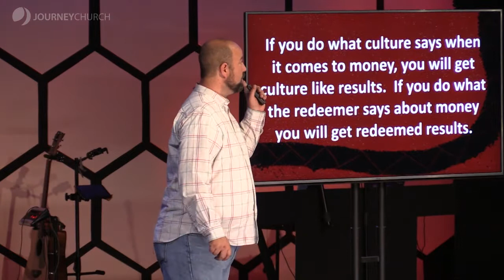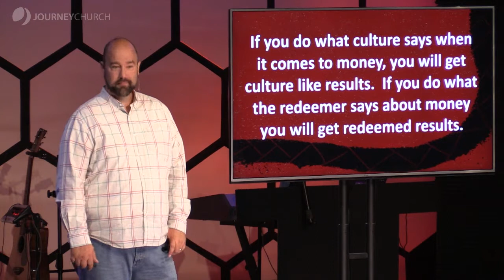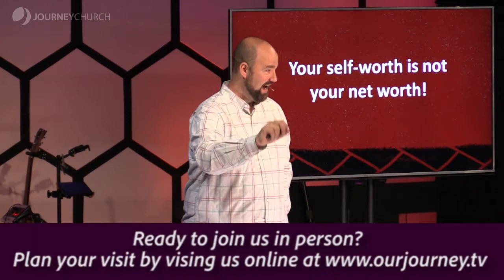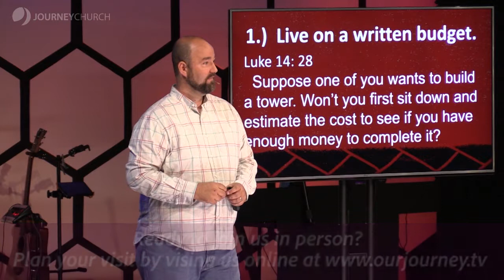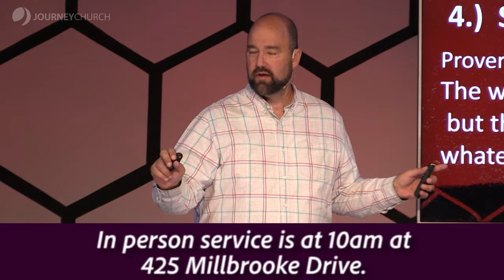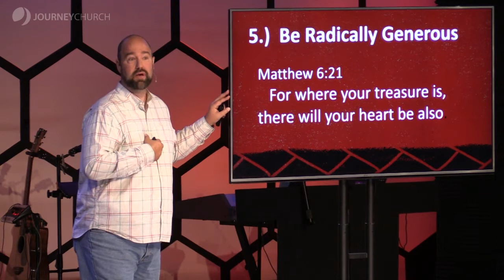Journey Church At Home - September 19th 2021